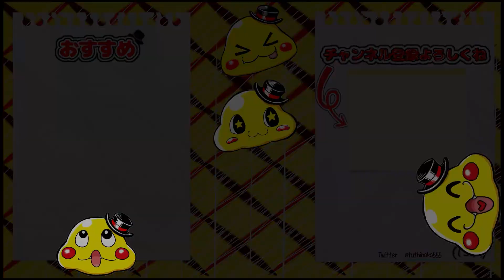#16【マリオ銅像になってやり過ごせるか…!?】巨大たまごからあらわれたのは…!?【スーパーマリオRPGリメイク実況】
マシュマロ王国にやってきたマリオ達
そこの住人はマロそっくり!?
お城にいるキャサリンがマロ王子を連れていたが…マロ王子!?
城の中では銅像になって侵入したり、巨大なたまごと出会ったりしたぞ

　　　　魔王魂